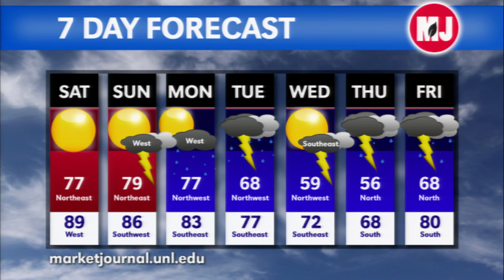September 26, 2014 Weather Forecast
Al Dutcher, UNL Extension state climatologist, gives his forecast for the coming week.